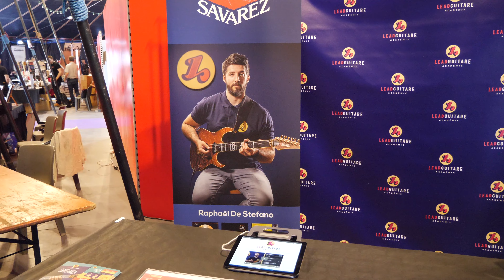APPRENDRE LA GUITARE pour le PRIX d'UN COURS avec la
Grâce aux organisateurs du Guitare Expo Lyon, j'ai pu rencontrer l'équipe de la @raphaeldestefano avec le copain @petrucci69 que j'ai déjà reçu sur ma chaîne et son acolyte Denis Oeillet !

✨ NOUVEAUTÉS SEPTEMBRE 2022 ✨
🟡 40 COURS / + de 500 VIDEOS / 25H DE COURS.
🟡 THÉORIE EN MOTION DESIGN.
🟡 ACHAT UNIQUE AVEC ACCÈS ILLIMITE.
🟡 MASTERCLASS 1x/MOIS EN LIVE
🟡 1 FAQ / MOIS (EN LIVE).
🟡 1 BACKINGTRACK / MOIS (5 Licks adaptés et impro).
🟡 1 ANALYSE DE GRILLE.
🟡 FORUM COMMUNAUTAIRE ACCESSIBLE SUR NOTRE SITE.

🎞  CHAPTERS
0:00 • Présentation
1:22 • Le parcours du débutant avec la MAP
5:00 • Un suivi personnalisé de l'élève
6:28 • Les prochains projets
9:34 • Un abonnement sans engagement
15:53 • Suivre la LGA